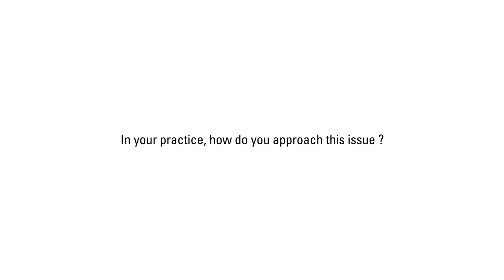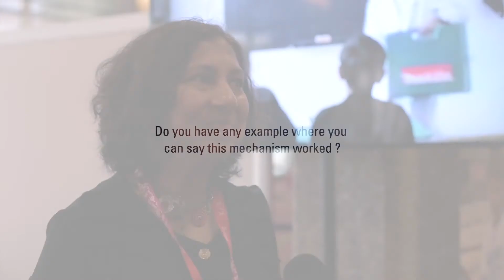Congrès Justice Juvénile 2015 | Interview Siyma BarkinKuzmin